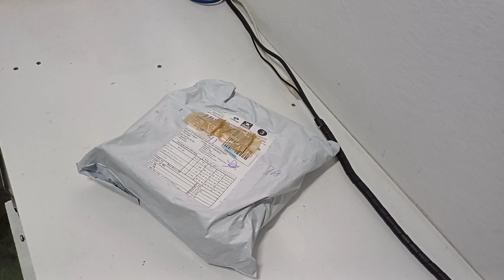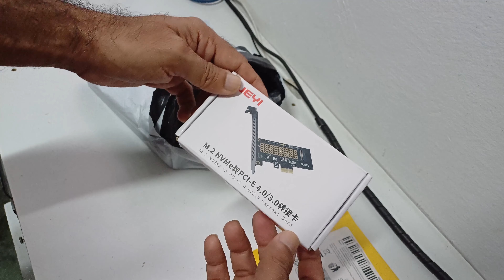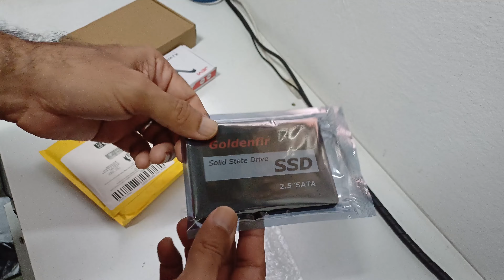PACOTE CHOICE DO ALIEXPRESS | SSD GOLDENFIR | WIFI FENVI | ADAPTADOR SSD NVME PCI X1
✅7a0d7678-37b2-4964-bac4-5d37e3b9c10c

Seja Amazon Prime: